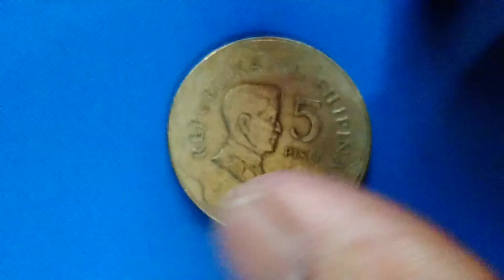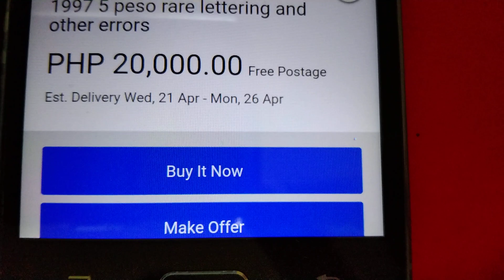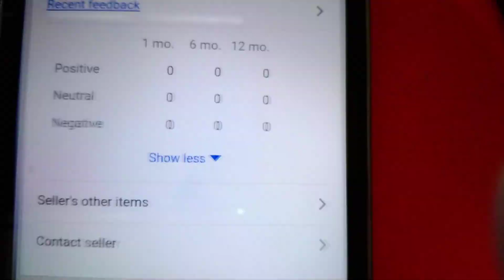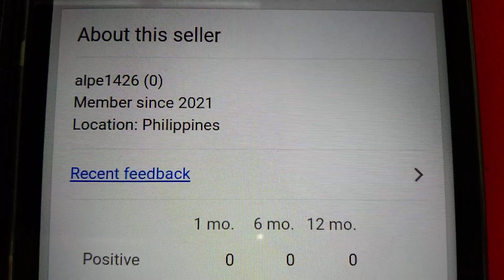1997 5 PISO Php 20,000.00